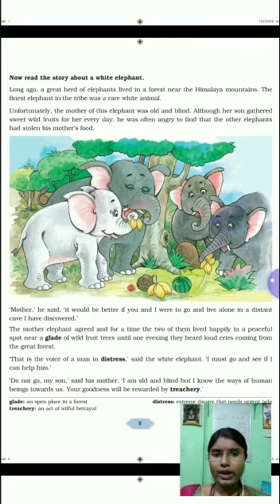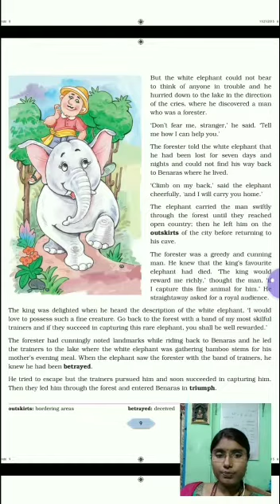The White Elephant - part 2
Story of White Elephant and his mother